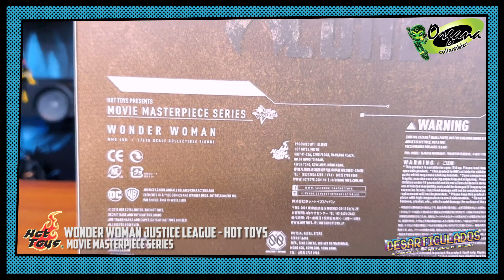WONDER WOMAN - Hot Toys (UNBOXING/REVIEW)- DESARTICULADOS # 36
👉 VIDEO DESARTICULADOS #36 "Si nadie va a defender el mundo, entonces lo haré yo” - ¡NO TE LO PUEDES PERDER! 😱✨

COMPARTE Y ETIQUETA a tu pata coleccionista este espectacular        🚨UNBOXING/REVIEW 🚨